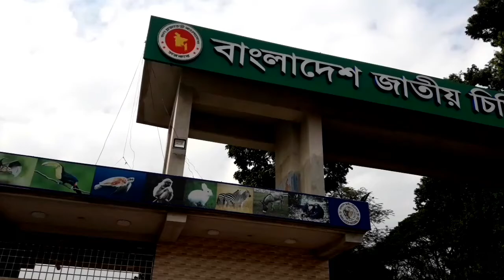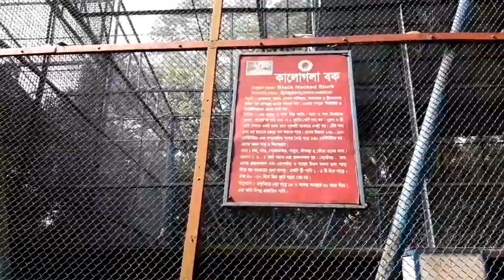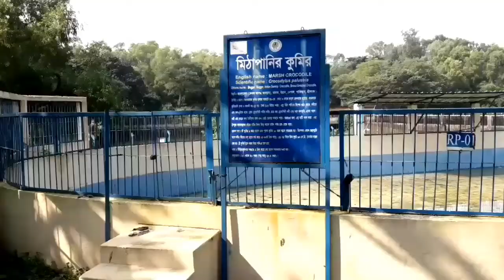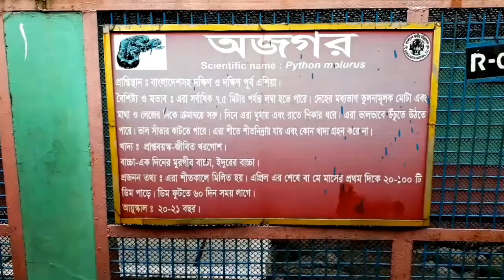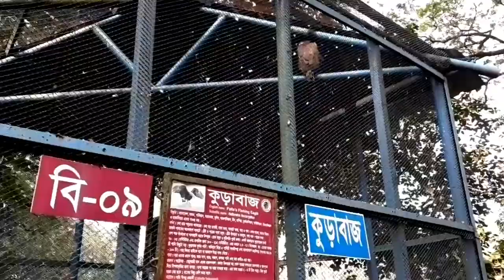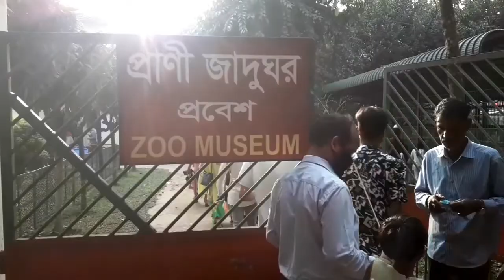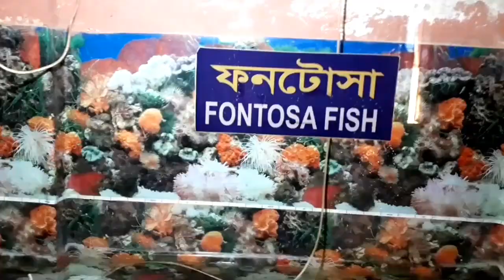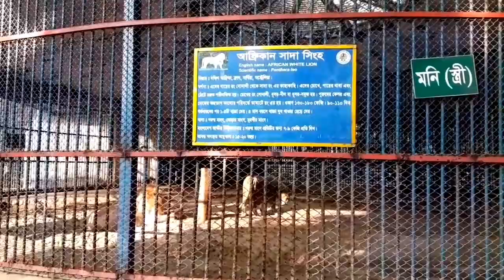Bangladesh National Zoo Mirpur Dhaka | বাচ্চাদের নিয়ে মিরপুর চিড়িয়াখানায় ঘুরাঘুরি | Vlog-76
Bangladesh National Zoo, is a zoo located in the Mirpur section of Dhaka, the capital city of Bangladesh. The zoo contains many native and non-native animals and wild life, and hosts about three million visitors each year. On February 5, 2015, the name changed from Dhaka Zoo to Bangladesh National Zoo.
(Source: Wikipedia)
★ VISIT HOURS :
• MONDAY: 9AM TO 6PM
• TUESDAY: 9AM TO 6PM
• WEDNESDAY: 9AM TO 6PM
• THURSDAY: 9AM TO 6PM
• FRIDAY: 9AM TO 6PM
• SATURDAY: 9AM TO 6PM
• SUNDAY: Off Day